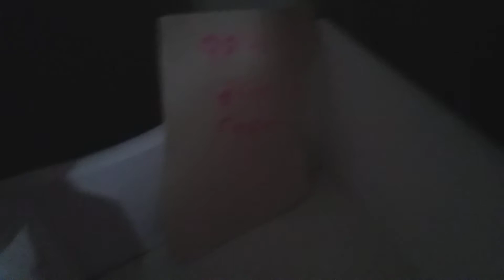part 2 of going to college